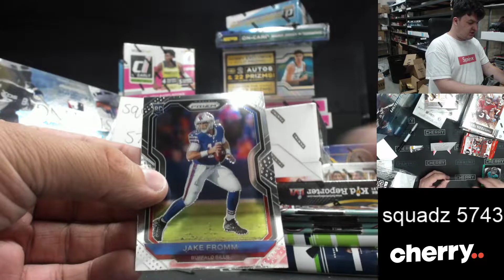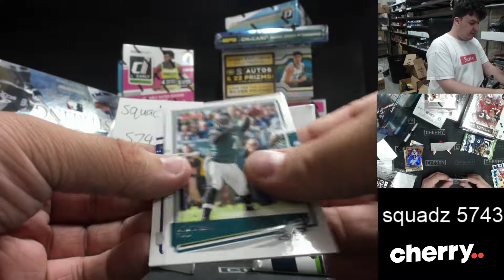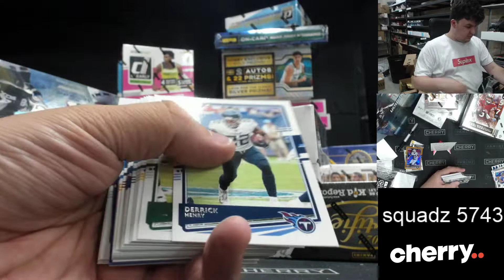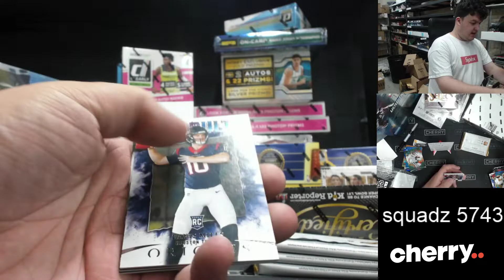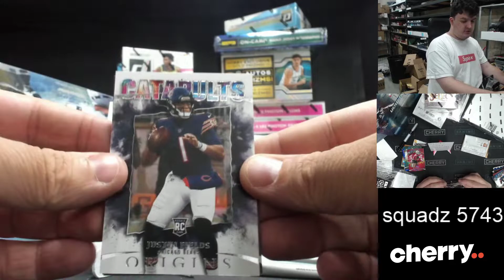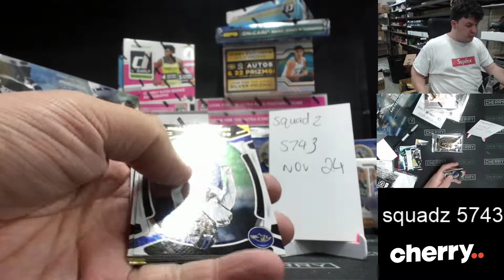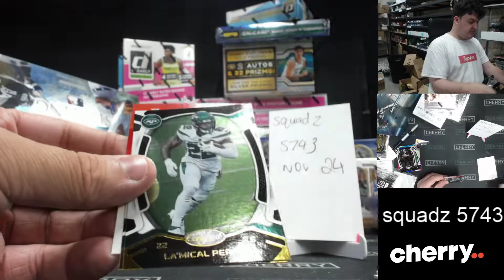Squadz - Multi-Year NFL Team Based Break #5743 - Nov 24 (5pm)